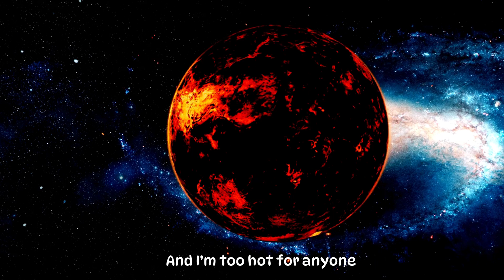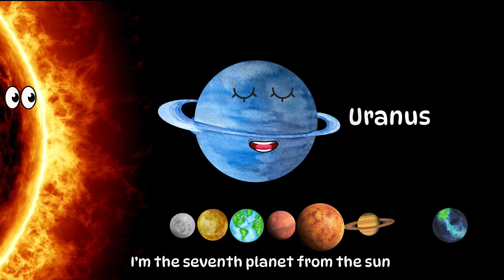🌞 Planet Song for Kids | Learn the Solar System with GUGU SONGS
🎶 Welcome to GUGU SONGS – Where Kids Can Be Happy and Smart! 🌟✨

🚀 Let’s explore the solar system together in this fun and educational Planet Song for Kids! Meet all 8 amazing planets — from tiny Mercury to windy Neptune — through catchy lyrics, fun facts, and colorful animations that make learning about space exciting and easy for toddlers, preschoolers, and young learners! 🪐🌍

🧠 What you’ll learn in this video:
✅ Names of all 8 planets
✅ The correct order of planets from the Sun
✅ Fun and simple space facts for kids
✅ Easy-to-remember song with bright animations

GUGU SONGS creates joyful, safe, and educational music videos that spark curiosity and learning. Whether it’s ABCs, numbers, bedtime routines, or space adventures, our songs turn everyday moments into magical learning experiences! 🎨💫